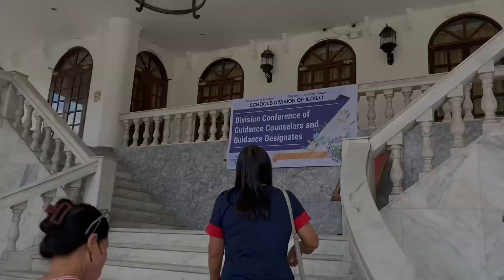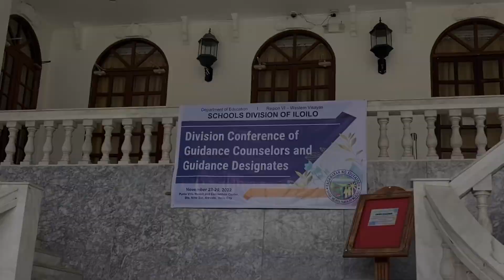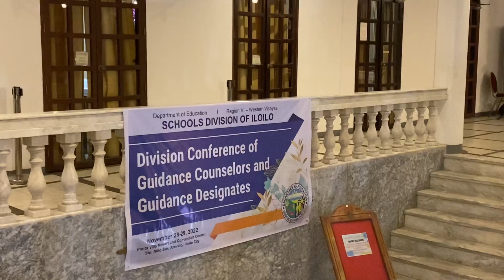PUNTA VILLA RESORT ILOILO